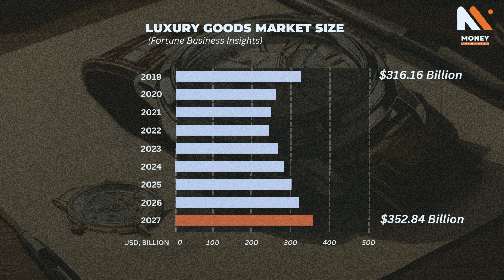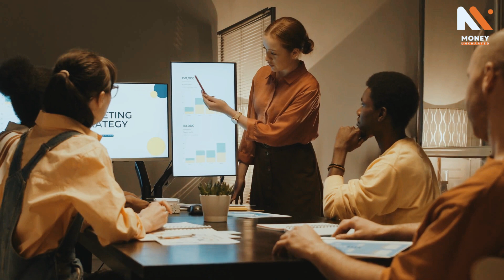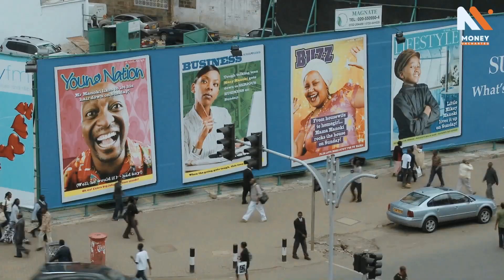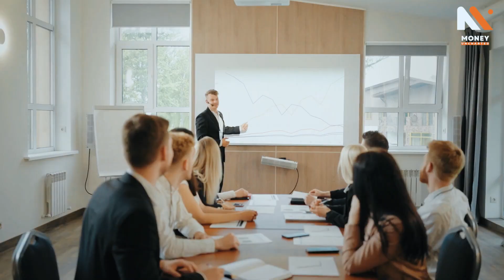How do Luxury Brands Advertise? SECRETS behind Luxury Brands.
A luxury brand is a label distinguished by high-quality, pricey, and non-essential items and services that appear to be rare and a high price tag.
Luxury brands are typically well-known and well-established, and they often have a long history.
Speaking of luxury brand, some names might pop up in your mind like…
Christian Dior, Michael Kors, Balenciaga, Burberry, Rolex etc…
And many people differentiate luxury brands by their price, right?
So, what is an actual definition of a luxury brand? What makes luxury goods so different from everyday consumer goods?

Money Uncharted makes Explainer Documentaries about Money, Finance, Economics, and Business.